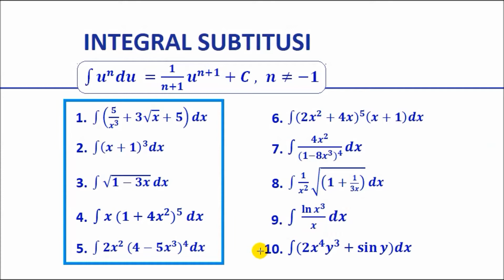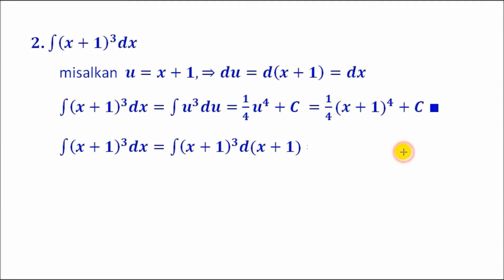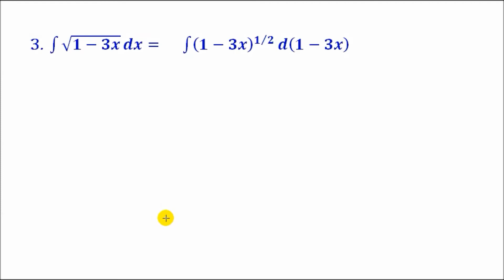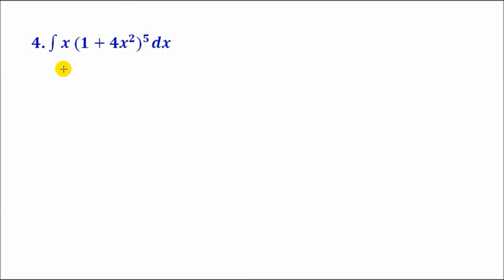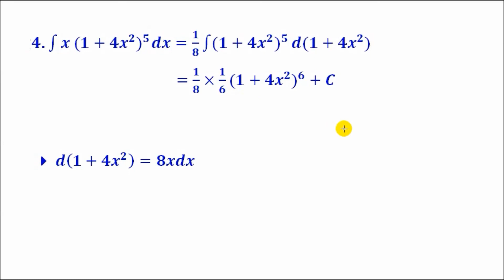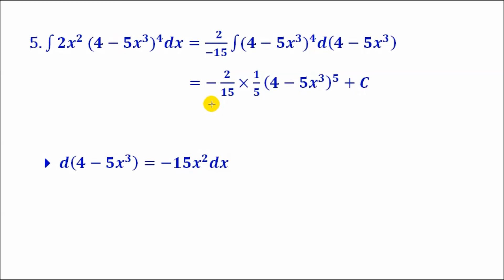INTEGRAL SUBTITUSI Bagian-1 | Teknik Integral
Video ini bagian pertama dari teknik dan contoh-contoh integral subtitusi